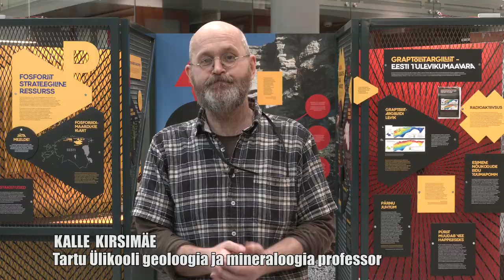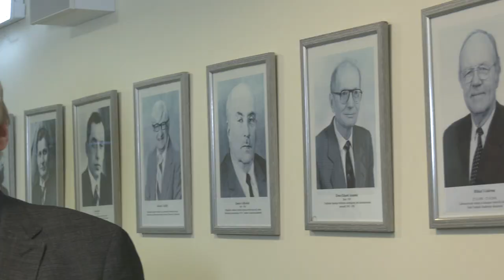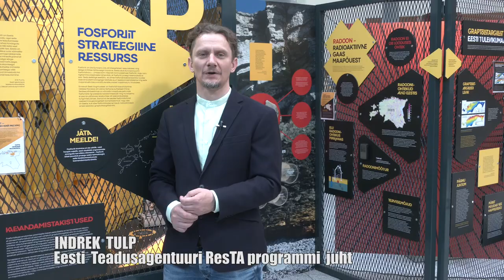Fosforiidi ja graptoliitargilliidi uuringud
Seriaali "Eesti maapõue uuringud" IV osa.

Seriaali neljas osa annab ülevaate fosforiidi ja graptoliitargilliidi uuringutest ResTA programmi raames. Eesti Teadusagentuuri ressursside väärindamise programmi ResTA juht Indrek Tulp teeb video alguses ülevaate programmi sisust ja eesmärkidest ning ajalisest kestvusest. Tartu Ülikooli ja Tallinna Tehnikaülikooli teadlased aga räägivad põhjalikumalt, kuidas kogutakse täpsemat infot Eesti maapõueressursside kvaliteedi kohta ning uuritakse võimalikke kompleksseid tehnoloogiaid selle ümbertöötlemiseks.